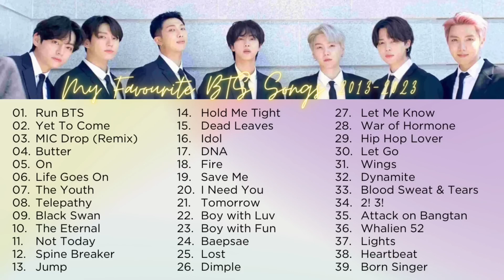NO ADS - BTS 방탄소년단 SONGS PLAYLIST ALBUM 2013-2024